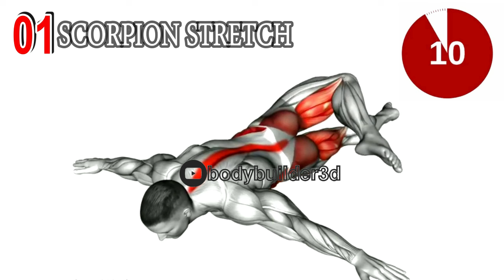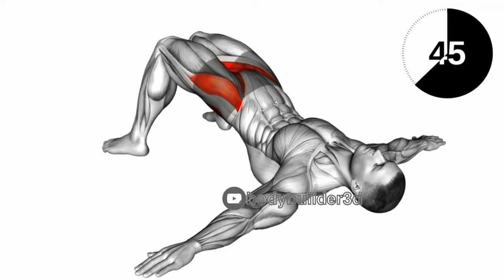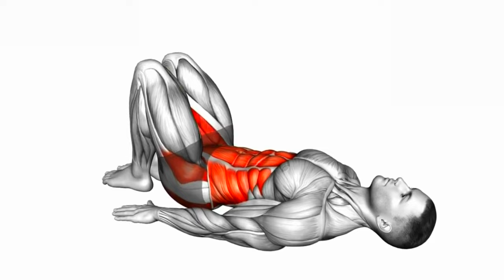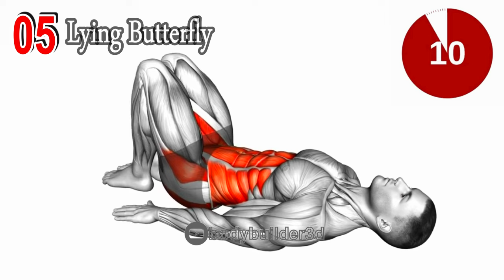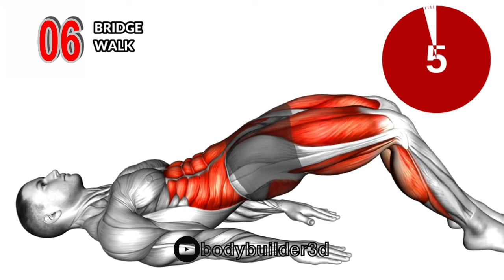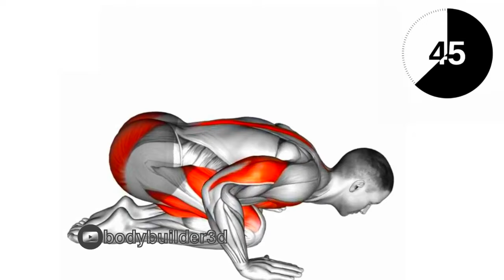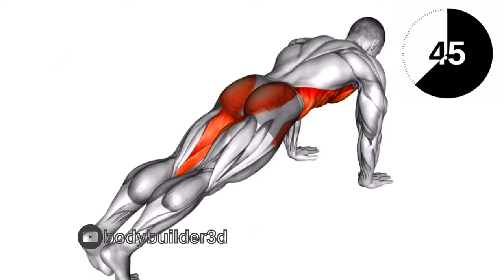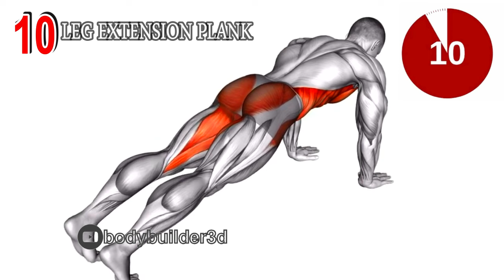Effective Exercises for Improving Male Sexual Stamina.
Kegel and Pelvic Floor Exercises for Men: Boost Performance, Treat ED, and Enhance Sexual Health

Unlock the secret to better sexual health with this comprehensive guide on Kegel exercises and pelvic floor exercises for men. In this video, you'll learn how to strengthen your pelvic floor muscles, improve erectile function, and boost your stamina for more satisfying sexual experiences. Whether you're dealing with erectile dysfunction, aiming to last longer, or simply looking to enhance your overall sexual performance, these exercises are designed for you.

We'll also cover how these exercises can help with incontinence and provide tips for women who want to benefit from pelvic floor strengthening. Follow along to discover the best exercises for amazing sex, including targeted routines for both men and women. Don't miss out on the benefits of these proven techniques for a healthier and more confident you.
0:00 SCORPION STRETCH
0:44 Lying Butterfly
1:28 Hip bridge abduction
2:12 ELEVATED KNEE TUCKS
2:58 Lying Butterfly
3:42 BRIDGE WALK
4:25 Pike to Cobra Push-up
5:09 PLANKJACK ELBOWS
5:53 PUSH UP IN CHILD POSE
6:37 LEG EXTENSION PLANK
7:21 CHILD POSE